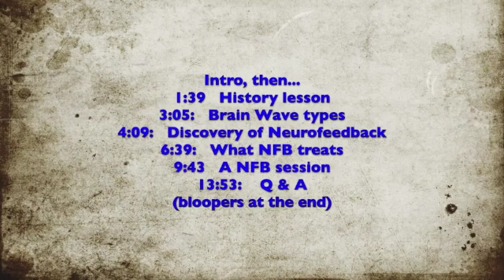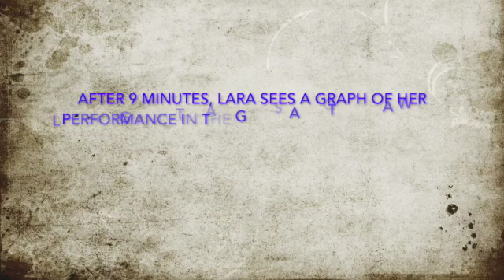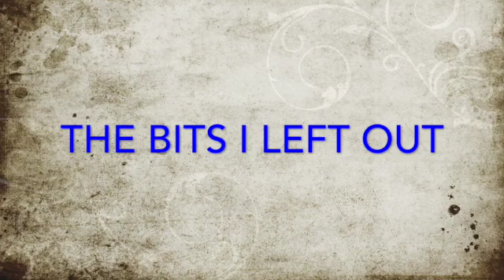EEG Neurofeedback Explained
This video explains EEG Neurofeedback. Neurofeedback is a type of "brain training" or biofeedback treatment Lynda offers that involves brain waves. It is enjoyable and typically results in positive change related to sleep, cravings, mood and focus.
Lynda Martens is a Couple and Family Therapist in London, Ontario, Canada.